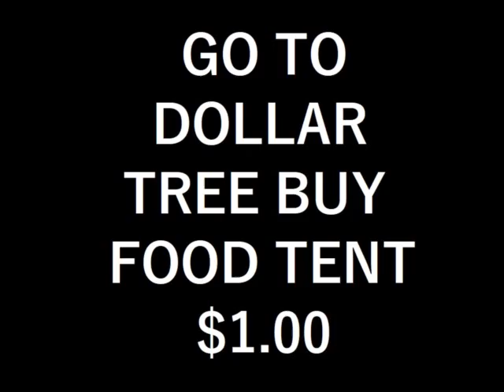how get to g i joe in tent